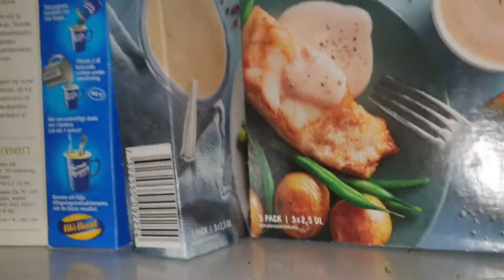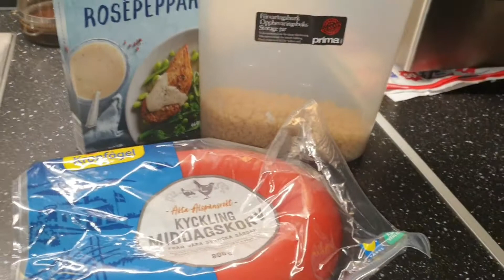สปาเกตตี้กับไส้กรอกไก่ทอด#ง่ายๆแต่อร่อยได้